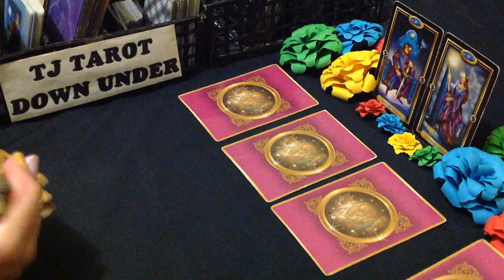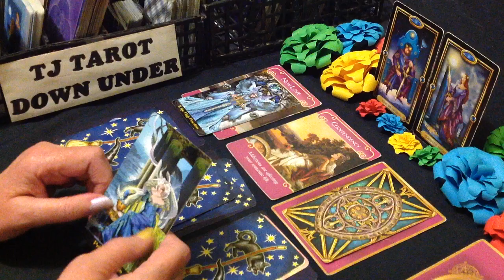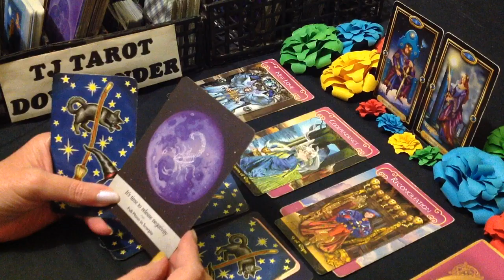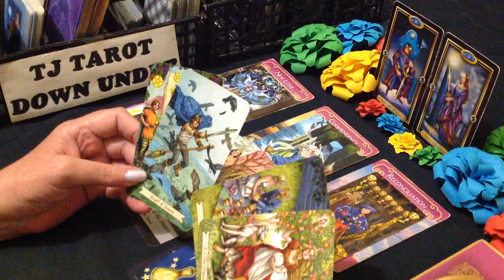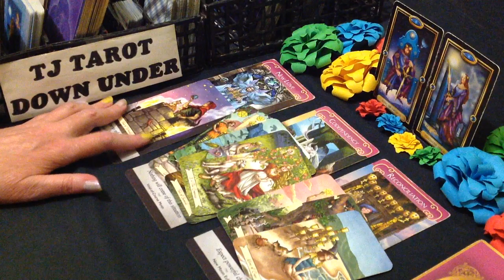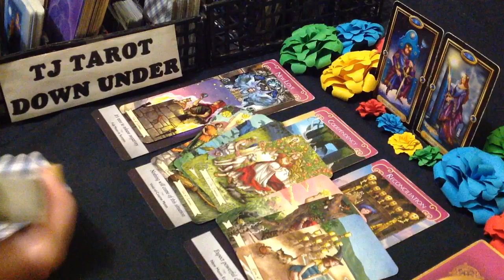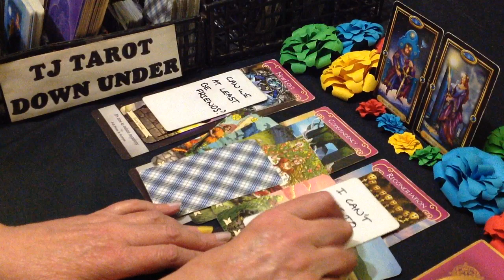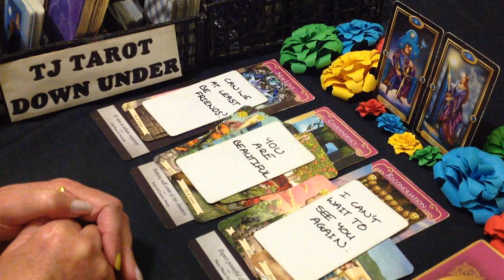AQUARIUS TAROT LOVE ENERGY - YOUR CHOICE - NEW LOVE, CONDEPENDENT OR RECONCILE. - JANUARY 2024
G'day Aquarius. This love energy tarot reading is about who's currently thinking of loving you & what their intentions are.

DECKS USED IN THIS READING:
SIGN CARDS - The Gilded Tarot - Ciro Marchetti